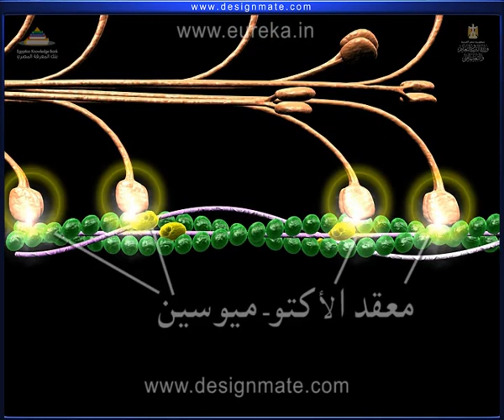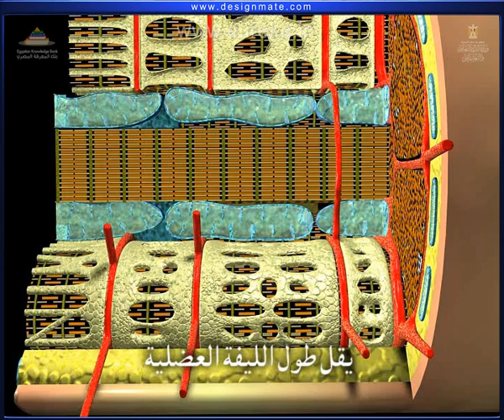ميكانيكية إنقباض العضلة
تالتة ثانوى .EKB
الدعامة في الإنسان PDF
الدعامة في الإنسان للصف الثالث الثانوي
الدعامة في الإنسان ويكيبيديا
الدعامة في الأسنان
الدعامه والحركه ثانويه عامه امل منير
شرح احياء للصف الثالث الثانوي 2022
شرح الأحياء
التنسيق الهرموني
التكاثر عند الانسان PDF
منهج تالته ثانوي
شرح درس التكاثر الجنسي للصف الثالث الثانوي
التكاثر في الإنسان للصف الثاني الإعدادي
الجهاز التناسلي الانثوي تالته ثانوى
درس التكاثر تالتة إعدادي
شرح درس التكاثر في النبات
التكاثر في النباتات الزهرية PDF
ملخص التكاثر في النباتات الزهرية
التكاثر في النباتات الزهرية ppt
شرح درس التكاثر في النبات للصف الثاني الإعدادي
تقوم بجذب الحشرات لاتمام عملية التكاثر
أمل منير تالته ثانوي
التكاثر في الإنسان
إخصاب النبات
البيولوجيا الجزيئية PDF
مراجعة شاملة على البيولوجيا الجزيئية
ملخص بيولوجيا جزيئية
شرح درس جهود العلماء لمعرفة المادة الوراثية للكائن الحي
مراجعة DNA
تركيب dna امل منير
تخليق البروتين امل منير
DNA فى أوليات النواة
شرح التكاثر الجنسي
المناعة في النبات ثالثه ثانوي
المناعه في الانسان تالته ثانوي 2022
المناعة في الإنسان
المناعة التركيبية
احياء للصف الثالث الثانوي المناعه في النبات
احمد قطب - ويكيبيديا
شرح المناعة المكتسبةpdf
ملخص التنسيق الهرموني pdf
مراجعة الهرمونات
الهرمونات ثالثة ثانوي
شرح درس الهرمونات للصف الثالث الإعدادي
باب الهرمونات
الفصل الثاني أحياء ثالث ثانوي
شرح أحياء للصف الثالث الثانوي 2022
أحياء الصف الثالث الثانوي
شرح أحياء للصف الثالث الثانوي 2021 أمل منير
شرح القفص الصدرى للصف الثالث الثانوي
شرح الحركة في الإنسان للصف الثالث الثانوي
شرح الحركة فى النبات
شرح الحركة في الإنسان
شرح الانقباض العضلي للصف الثالث الثانوي
شرح الجهاز العضلي
شرح الدرس الثاني احياء للصف الثالث الثانوي
شرح العمود الفقري للصف الثالث الثانوي
شرح الجمجمة للصف الثالث الثانوي
شكل الحزام الصدري
الحركة في الكائنات الحية للصف الثالث الثانوي 2021
شرح الحزام الصدري والطرفان العلويان